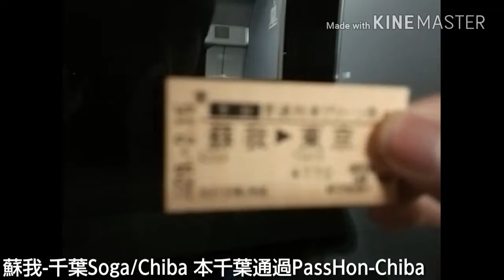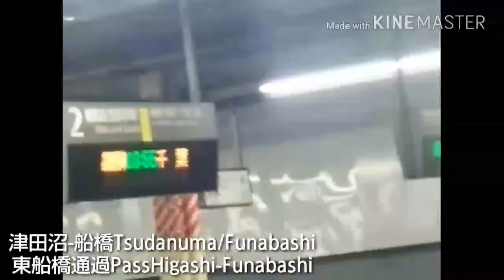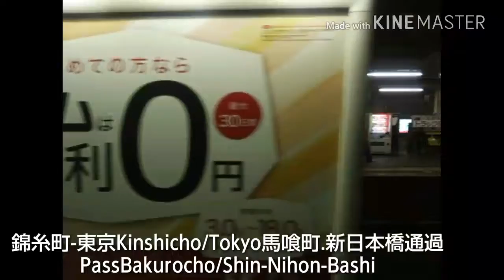ゆっくりと行く大回り乗車特別編 特別快速蘇我-東京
3/3で廃止になった種別です
もしよかったら最後まで見てください